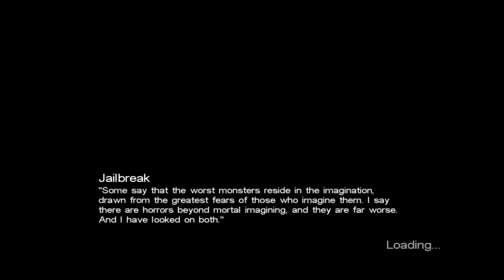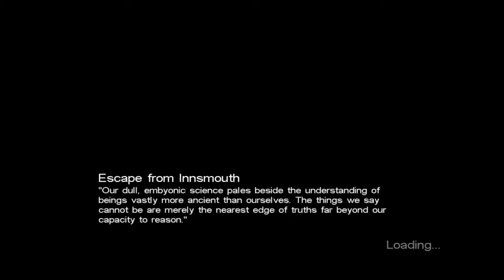Let's Play Call of Cthulhu DCotE 16 - Jack Walters: Gunslinger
We make it out of the Innsmouth proper to the nearby cannery to pick up Ruth.
The locals try to catch up with us but Jack has had enough and goes Rambo on their asses.
Enjoy 15 minutes of absolutely brutal ass kicking on my part.